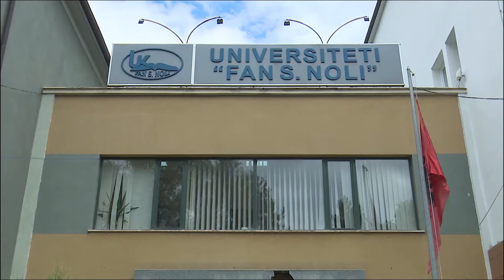Korçë/ Vetëm 34 studentë të vaksinuar